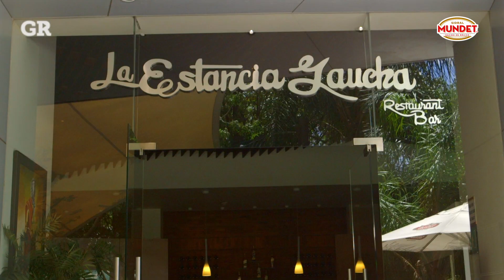Amor y sabor a la mexicana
La zona de Punto Sao Paulo conjuga una amplia oferta gastronómica en la que resaltan exponentes que se distinguen por su sabor, calidad y servicio.